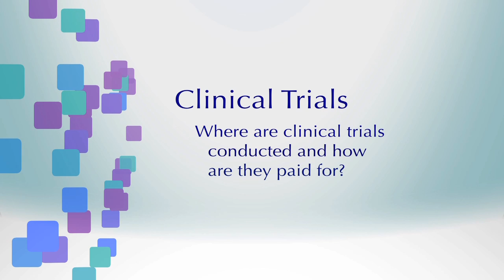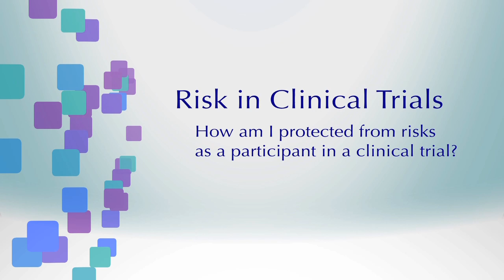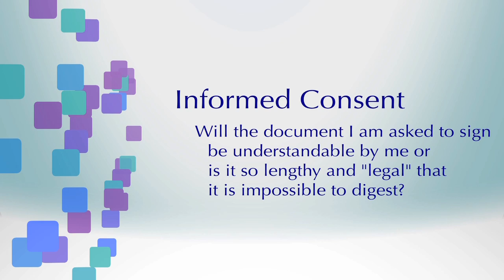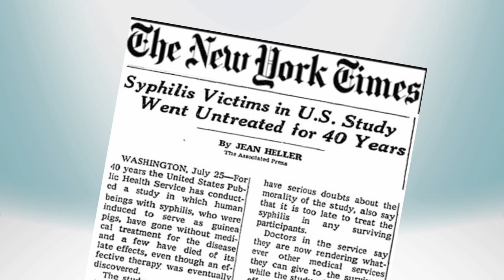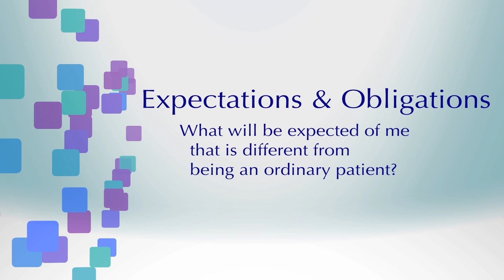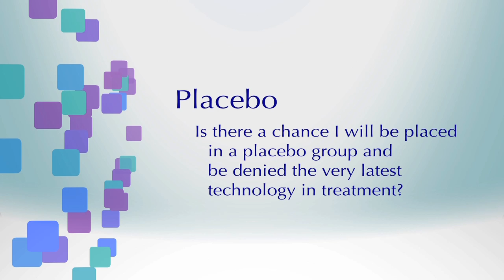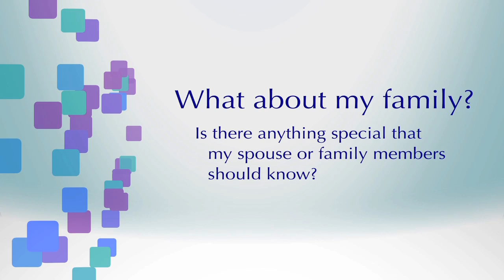What Are Clinical Trials?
Learn from Catherine Matthews, MD, about the importance of clinical trials. Learn what they are, what they mean and what to expect if you participate in one.